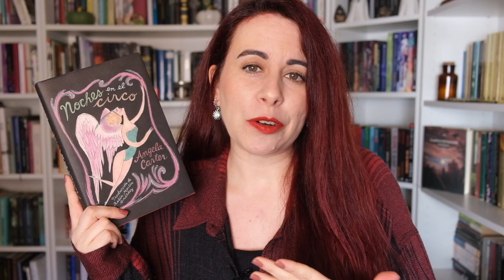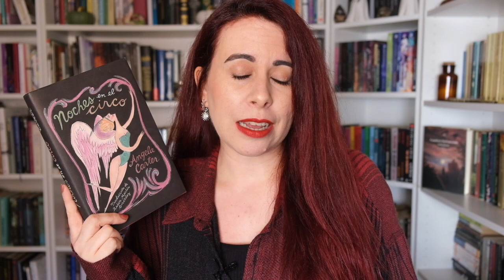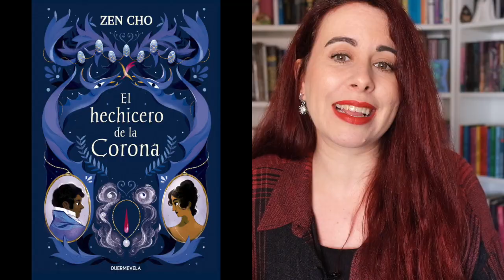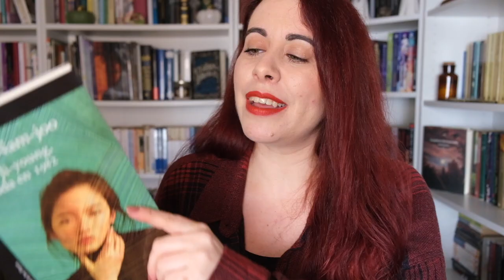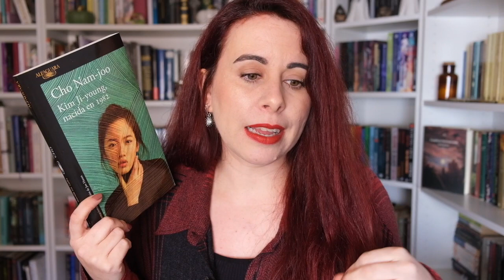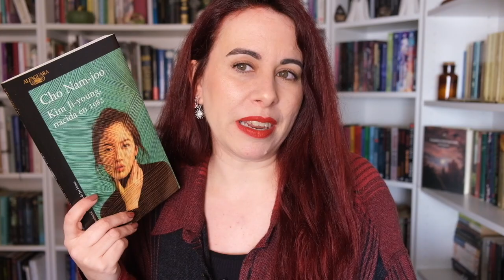WRAP UP MARZO